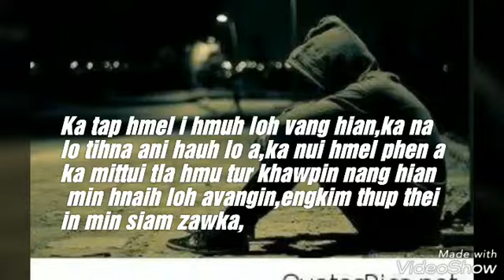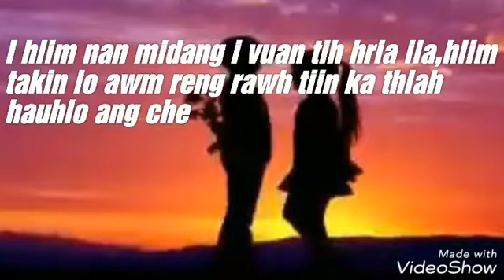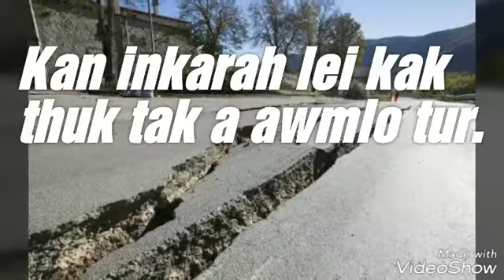Min kalsan suh,ka hmangaih mizo Qoute